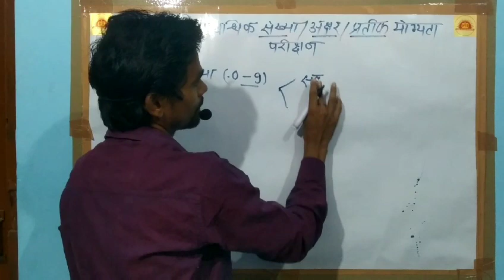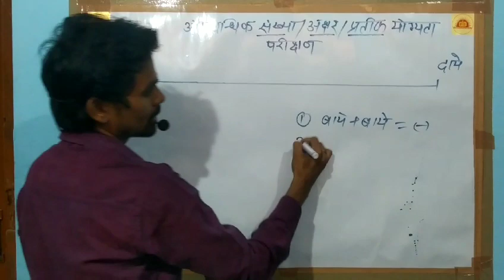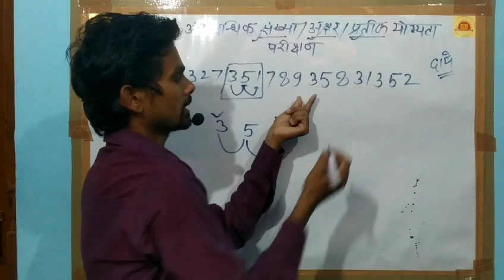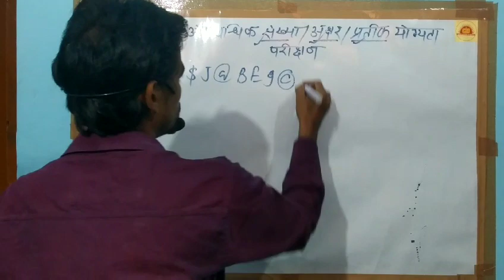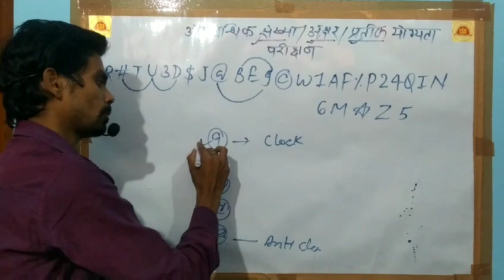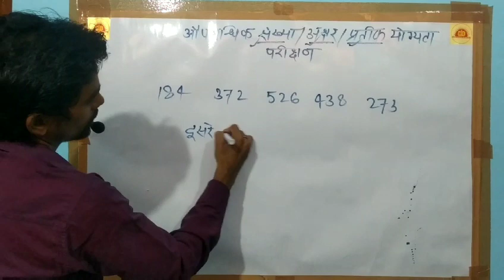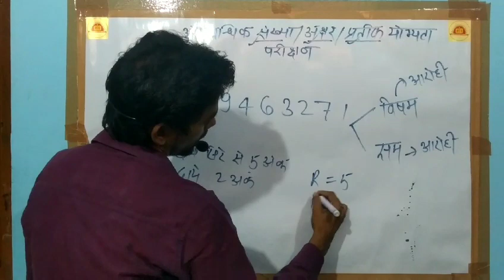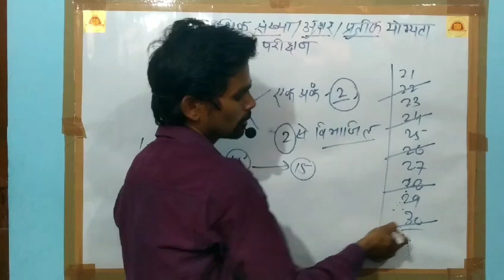Number, letter, symbol ability test संख्या, अक्षर, प्रतीक योग्यता परीक्षण Reasoning by Santosh sir